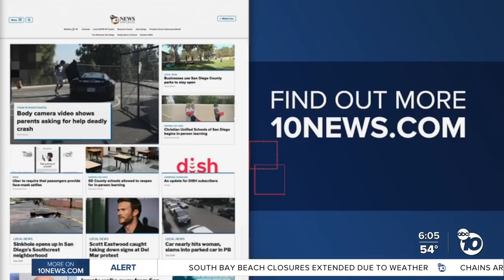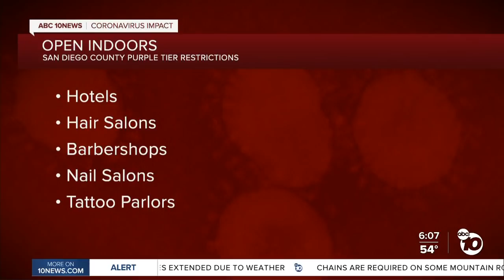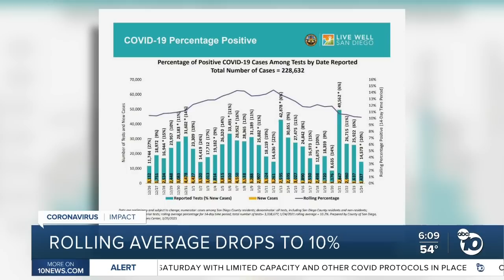ABC 10News at 6pm Top Stories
News headlines for Monday, January 25, 2021 from ABC 10News